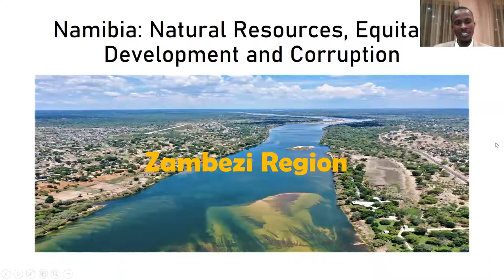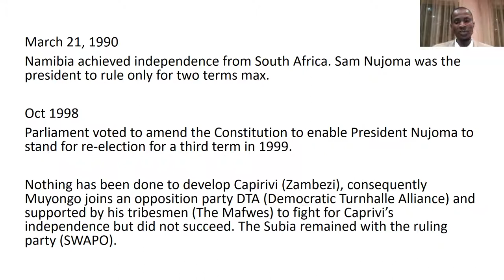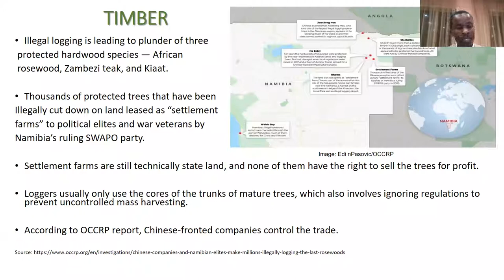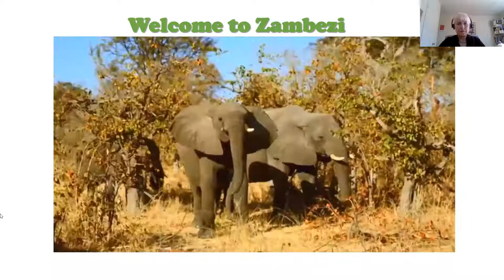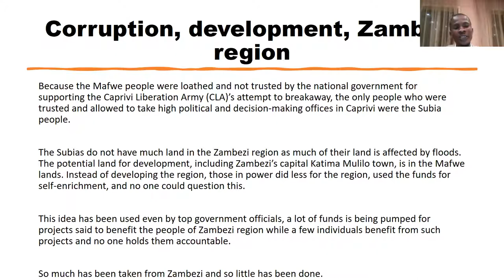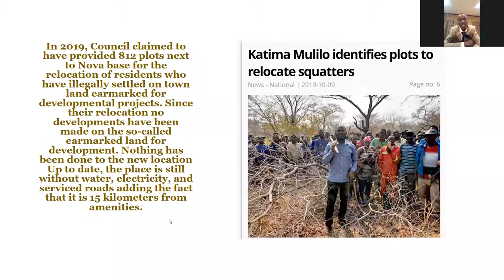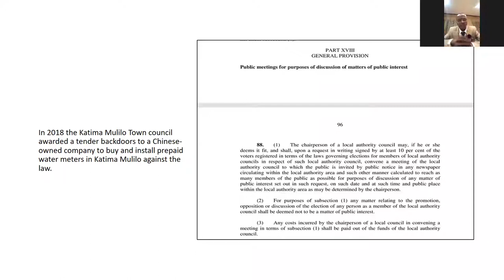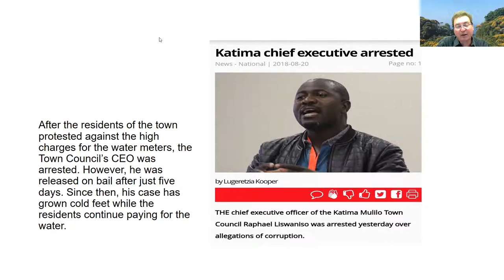Namibia: Natural Resources, Equitable Development & Corruption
Overview: Namibia, bordering the South Atlantic Ocean in Southern Africa, is rich in natural resources from diamonds and uranium to fish and zinc. Its middle-income status belies high socioeconomic inequalities and corruption, the latter from the micro level up to national and transnational dealings. TraCCC’s Community Solutions Program (CSP) Fellow, Allen Muketela, presented an overview of corruption in Namibia, including in the realm of natural resources and the impact of graft on equitable development.

1:30 to 3:00 PM, EST
Location: Remote

Speakers
Allen Muketela is a 2021-22 Fellow from Namibia in the Community Solutions Program (CSP), a U.S. Department of State sponsored leadership and exchange program implemented by IREX that brings early- to mid-career changemakers between 25-38 years of age and from over 90 countries. TraCCC is pleased to be Allen’s virtual CSP Practicum host. His practicum focus is on the nexus of corruption and equitable development in his country, particularly in the Zambezi region. Allen was one of the founders of a prior youth initiative, the Zambezi Anti-Corruption movement. He’s an entrepreneur and experienced facilitator and career guidance and financial literacy mentor for junior and secondary schools.

A. Alonso Aguirre: Department Chair & Professor, Environmental Science and Policy, GMU (discussant)
Shaazka Beyerle: Senior Fellow at TraCCC (facilitator)